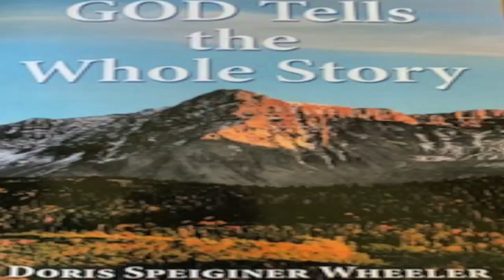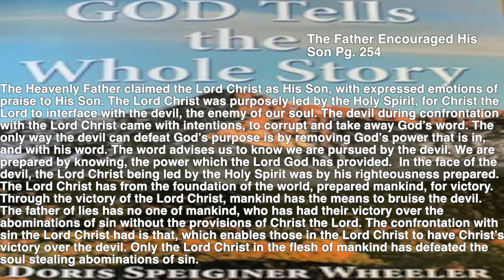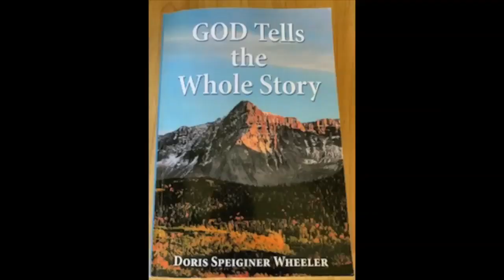The Father Encouraged His Son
The Father Encouraged His Son: The Heavenly Father claimed the Lord Christ as His Son, with expressed emotions of praise to His Son…